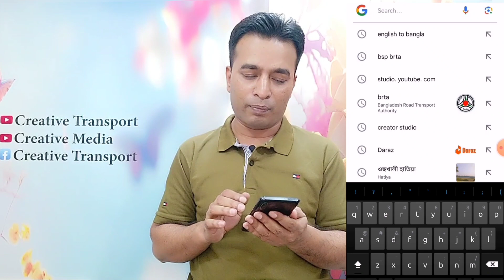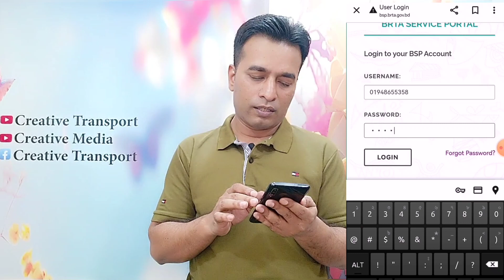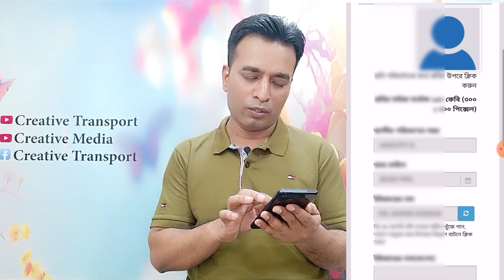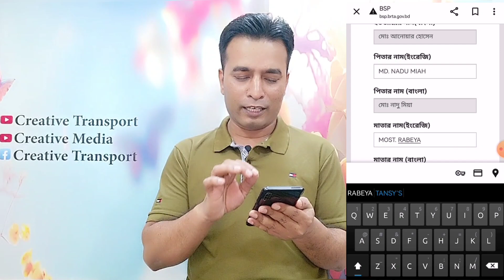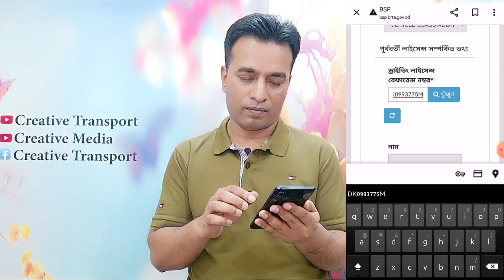বিএসপি প্রোফাইল আপডেট এবং জাতীয় পরিচয়পত্র ফেরিফাই | How to update BSP profile and NID verify | BRTA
বিএসপি প্রোফাইল আপডেট এবং জাতীয় পরিচয়পত্র ফেরিফাই | How to update BSP profile and NID verify for apply driving licence online
How to update bsp account
BSP profile update online
BSP Brta gov bd register
bsp.brta.gov.bd result
How to verify NID in bsp profile
Nid verify in bsp online